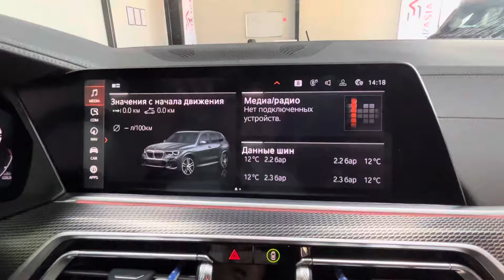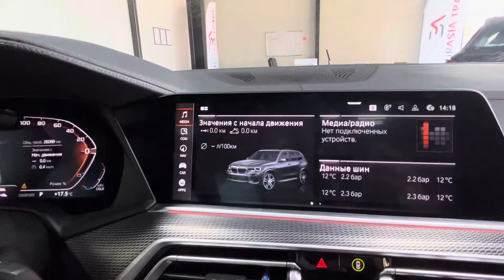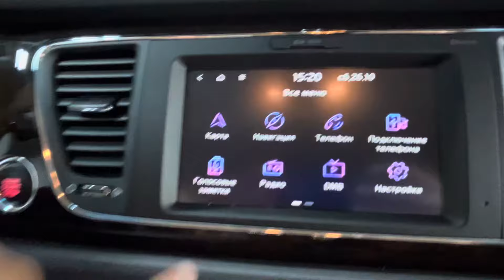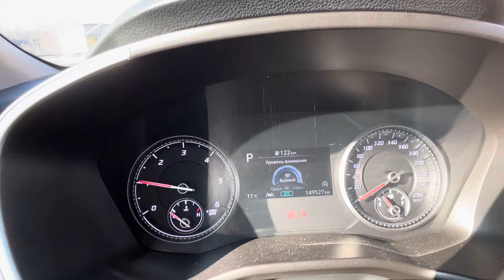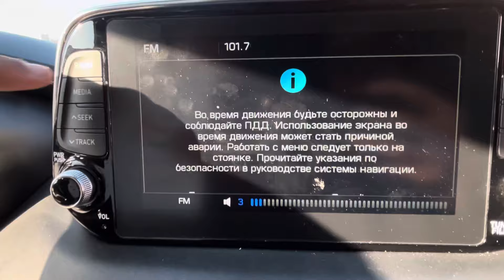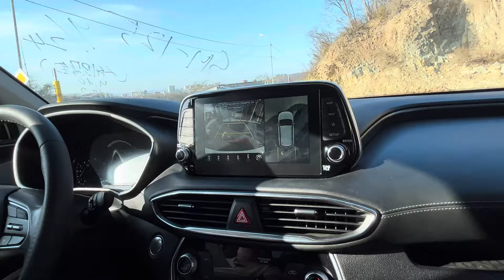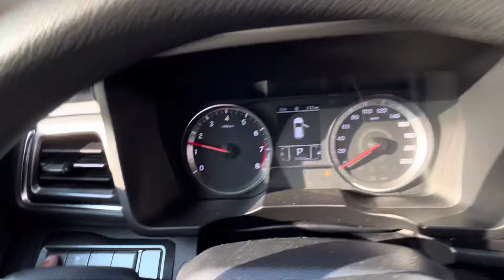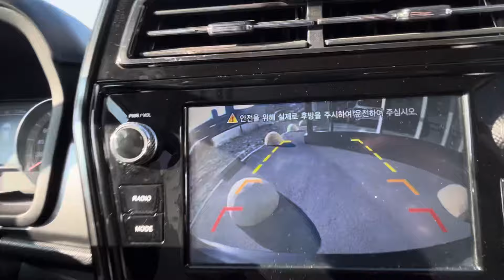Автозаказ из Кореи цены от 1.5 млн руб